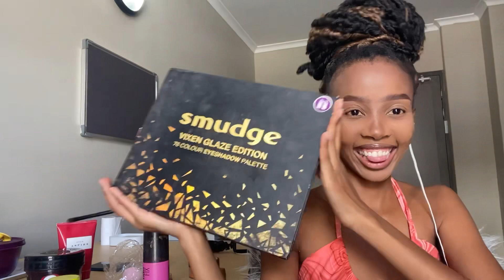Uni Diaries: 1st week back to campus & Romanticising my uni life as a final year student 🥹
Dumelang 🫶…Welcome to another video upload

Come with me to my first week back to campus as a final year student 👩‍🎓

FAQ’s

Age: 22
I use my iPhone 11 Pro to shoot
I use Capcut and inShot to edit my videos